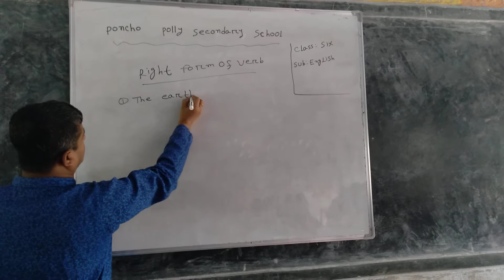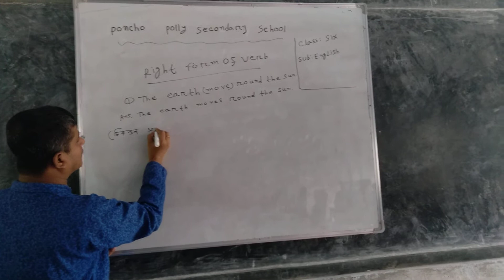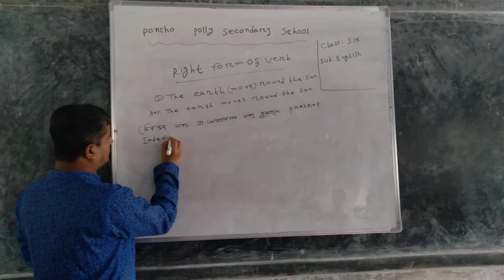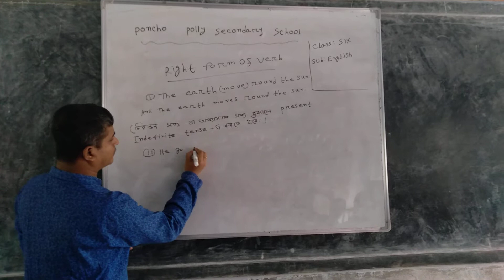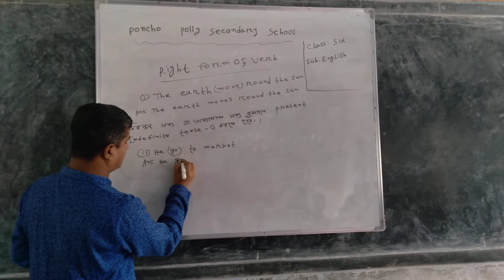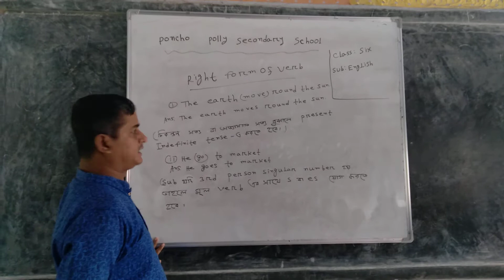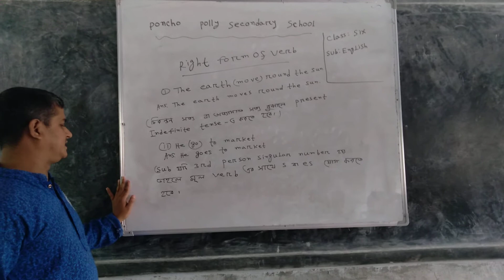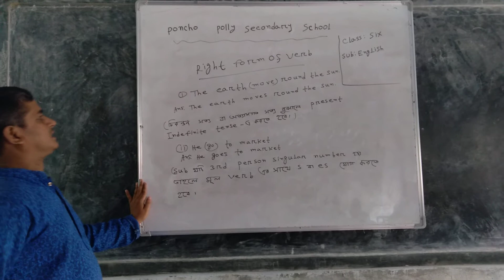jayanta kumar bose sub-english